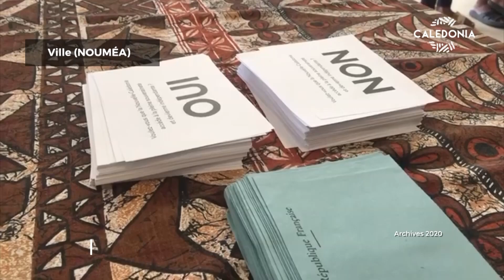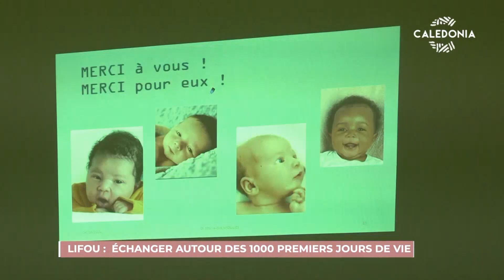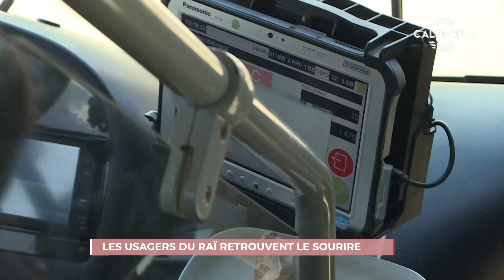CALEDONIA HEBDO DU 09-04-2021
Semaine du 5 avril 2021